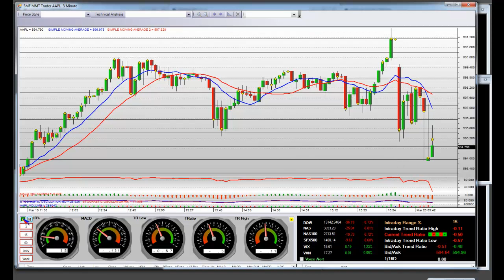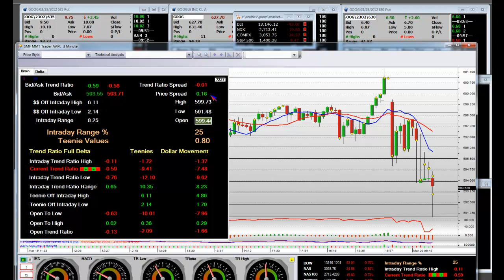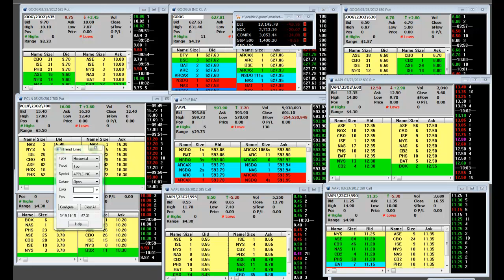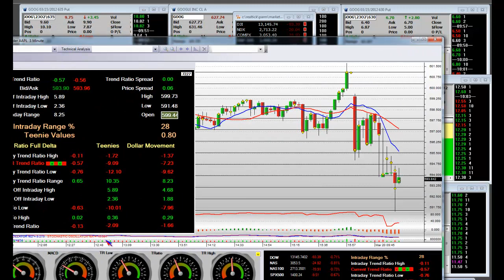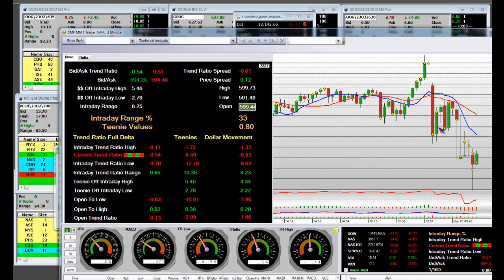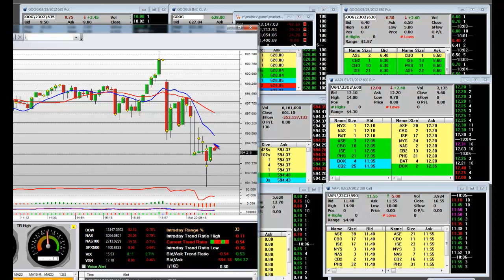Apple Computers Stock Buy the Dip Opening Bell Live Trade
Apple Computers Stock Buy the Dip Opening Bell Live Trade.  In this live trading video we'll cover the opening bell trading action on Apple Computer.

Apple has been a standard "buy the dip" and sell short the rip ever since it's started it's parabolic move up.

Everyone loves the new iPad and love and the stocks continued to enjoy all time daily.

Apple announced that it intends to pay $2.65 per share, pending approval from its board. The company will begin making the payments sometime during the quarter that begins July 1, The Washington Post reported.

Now dividend mutual funds can participate in Apple's stock and we continue to see buyers step in at key support levels. Hedge fund ownership in AAPL is at all time has.